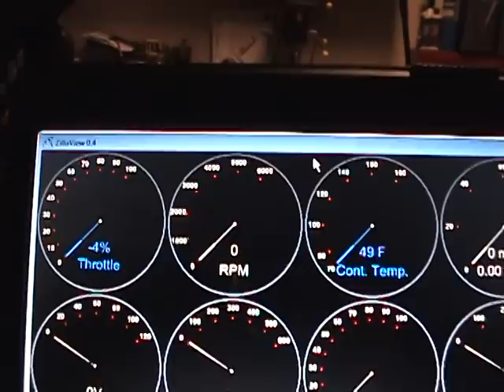Zilla controller on a converted Chevy S10 EV using Zilla_Viewer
Using Zilla_Viewer, watching the Zilla Temp guage go from 50 degrees to over temp in a flash. Running in the EV Chevy S10 in neutral. The Zilla had a bad connection to the temp sensor.